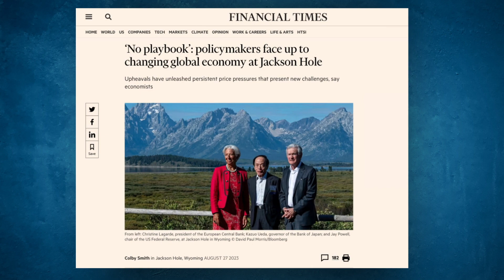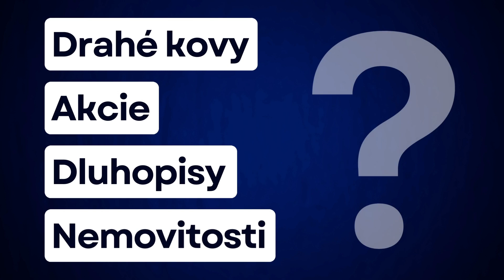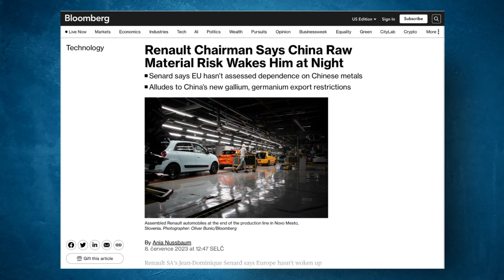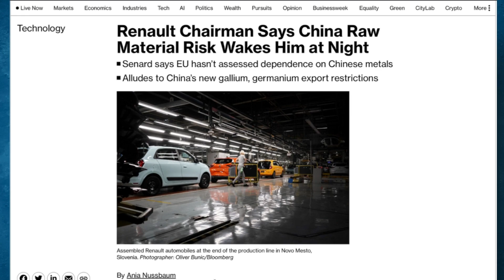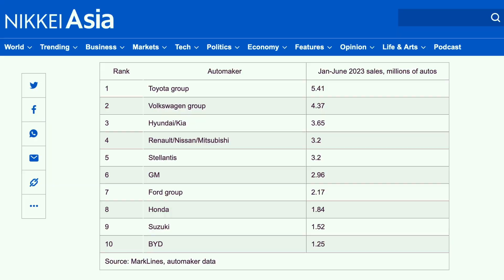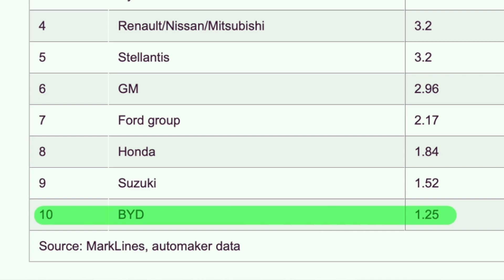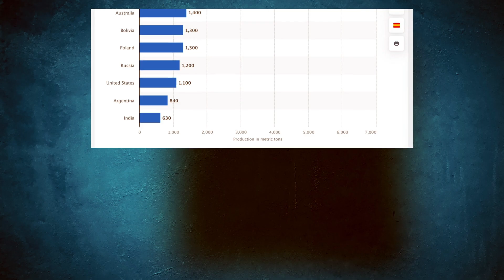TESLA nutně potřebuje stříbro | Kdo skupuje stříbrné doly?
Příklad z inflačních 70. let, kdy zlato a stříbro totálně porazilo nemovitosti je neuvěřitelný. Budeme v budoucnu svědky války o komodity? A kolik stříbra spotřebuje jedna TESLA? I na to jsem se zaměřil ve svém videu.

00:00 Inflační 70. léta - býčí trh zlata a stříbra
1:45 Tisk peněz a tvorba dluhu vynesly finanční trhy na závratnou a neudržitelnou úroveň
4:02 Summit BRICS
4:44 Budoucí války budou o komodity
5:06 Využití stříbra